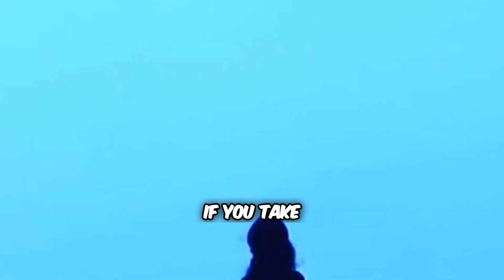Achieving Economic Freedom: Lessons from Lee Kuan Woo and Singapore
Discover how Lee Kuan Woo transformed Singapore into a thriving economic powerhouse, surpassing even its ex-colonizer, Great Britain. Gain insights on the importance of economic freedom for prosperity and growth.